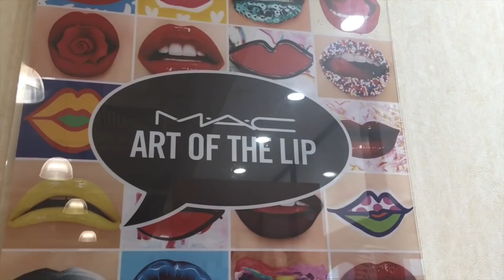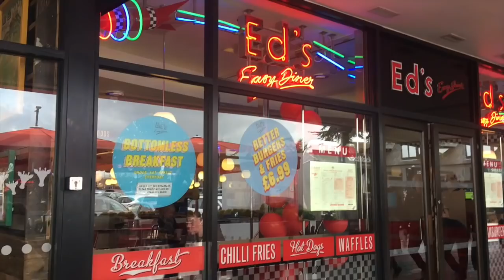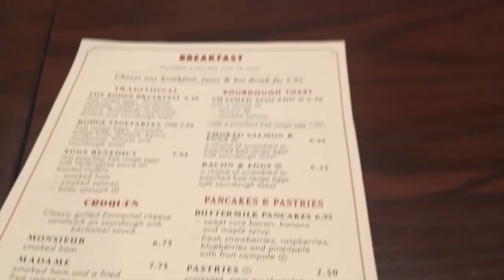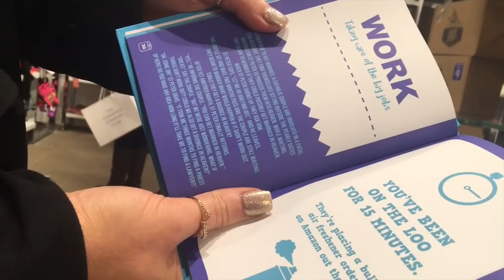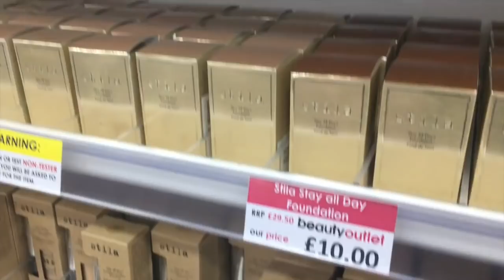BRUNCH AT CAFE ROUGE & OUTLET SHOPPING | VLOG | MakeupJunkieG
I am so grateful to each and every one of my Junkies for watching, commenting and being a huge part of this channel - I love you all!

FAQ:
Where do you live? North West, United Kingdom.
What do you film on? Panasonic Lumix GF6
What do you edit on? iMovie app on my MacBook Air